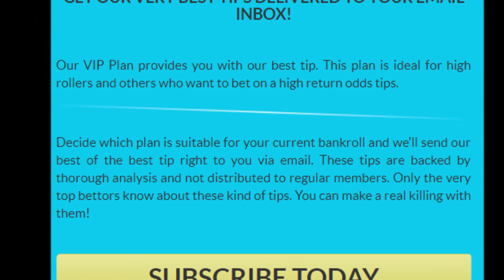soccer fixtures and predictions for tomorrow